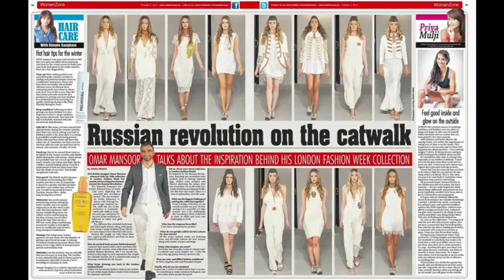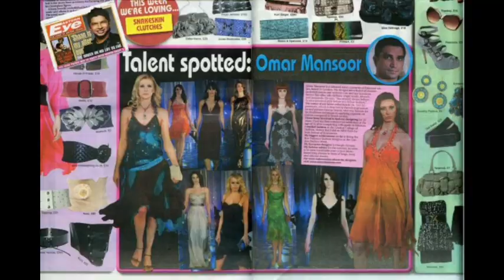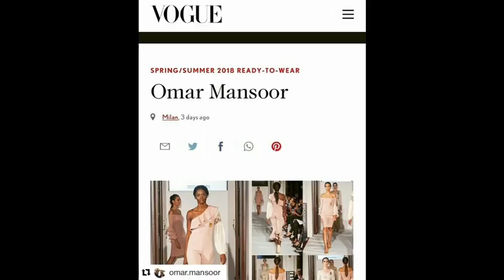Insta Live with Geoff Talk episode 3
Chatting about fashion, cake, life and much more... also scored 9 points on 40 seconds rapid-fire-quiz!